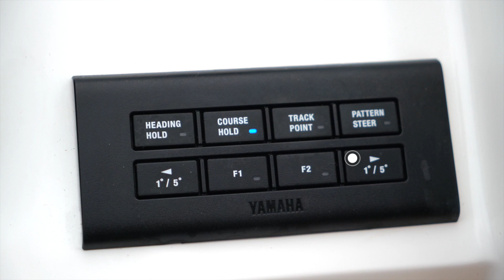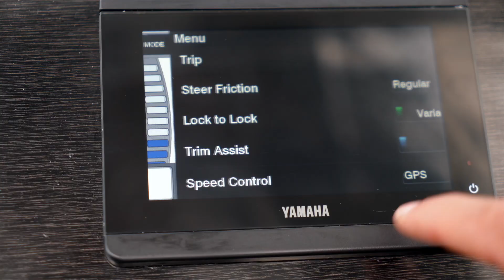Yamaha Helm Master EX. Single Engine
In an industry first, the Helm Master EX is now available for single Yamaha DEC outboard installations. An easy-to-use ergonomic joystick, with advanced low-speed capabilities, makes for effortless manoeuvrability on single engine outboards, whilst the new 6X9 top-mount Drive-By-Wire provides greater comfort and control. Also featuring a CL5 colour touchscreen display, Digital Electrical Steering and sophisticated autopilot features, the Helm Master EX is the latest innovation in control and comfort.